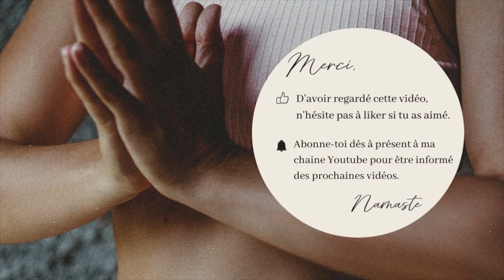Ma Routine du Matin | 10 min pour réveiller le corps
Je sais qu'au réveil vous êtes plusieurs à ne pas toujours avoir le temps ou l'énergie de faire 30 min de yoga.
Donc si tu est débutante ou si tu as le corps raide au réveil et si tu veux mettre plus de yoga dans tes routines cette vidéo est pour toi.
10 min pour créer du mouvement, mobiliser tes articulations et assouplir ton corps.
Tu verras que tes journées seront différentes si tu mets un peu plus de yoga dans tes routines.

Si tu as un niveau intermédiaire je t'invite aussi à  faire ma routine du matin de 30min, elle va te plaire

Si tu as envie d'être plus autonome dans ta pratique découvre mon programme en ligne INTEGRATION

belle séance